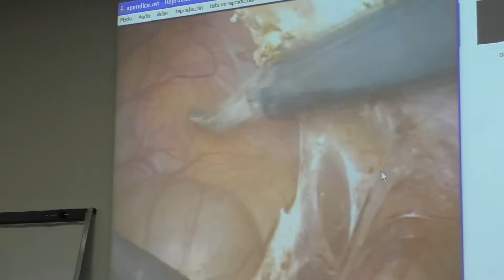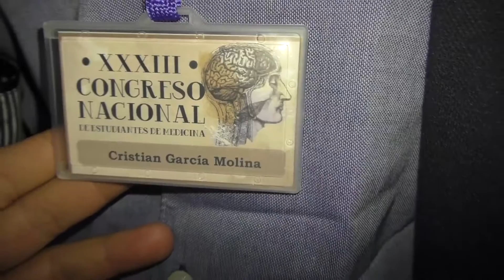Taller Laparoscopia en el XXXIII CNEM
El vídeo muestra el taller sobre cirugía laparoscópica realizado en el marco del XXXIII Congreso Nacional de Estudiantes de Medicina. Los alumnos asisten al visionado de varias intervenciones quirúrgicas y realizan practicas simuladas.